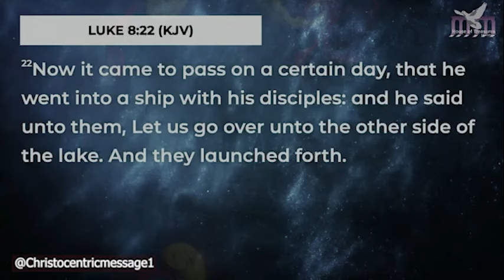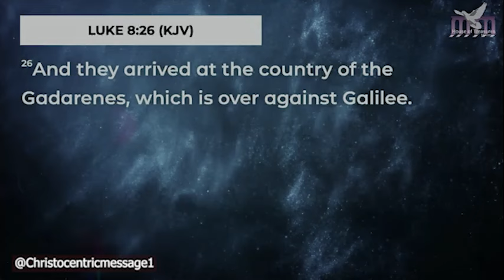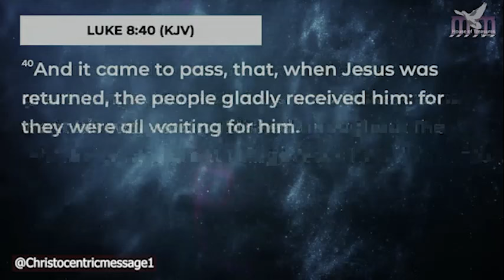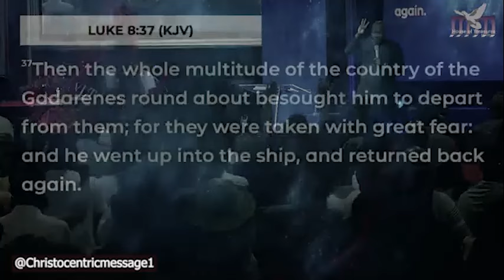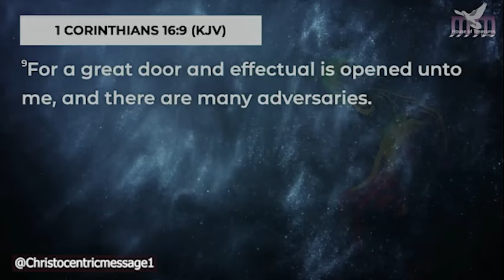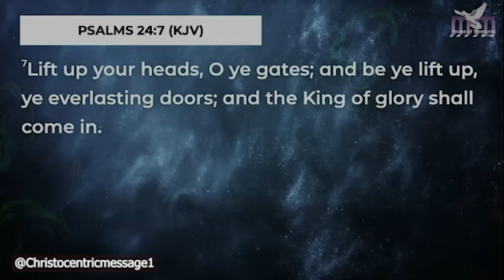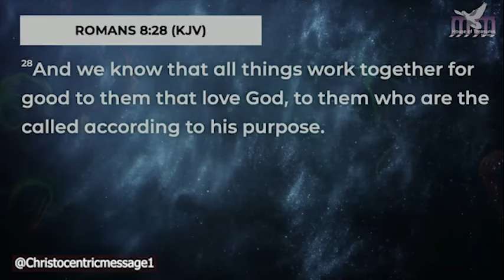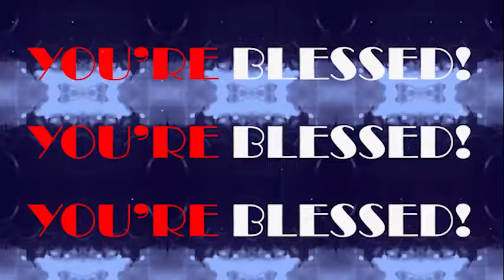THE KEY TO MOVE THE HAND OF GOD IN YOUR LIFE - APOSTLE JOSHUA SELMAN